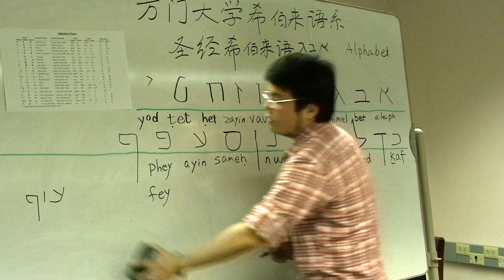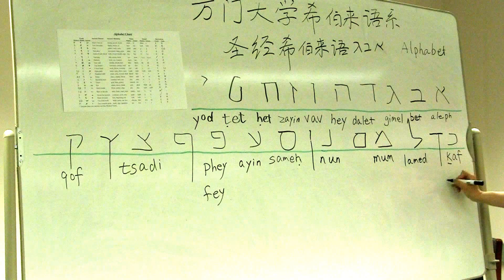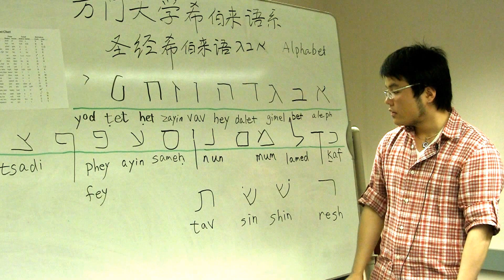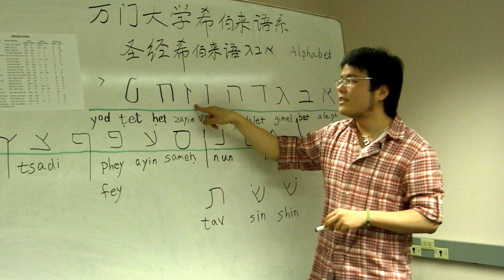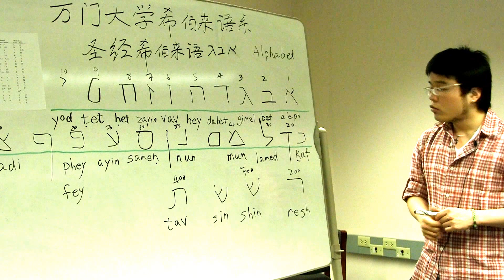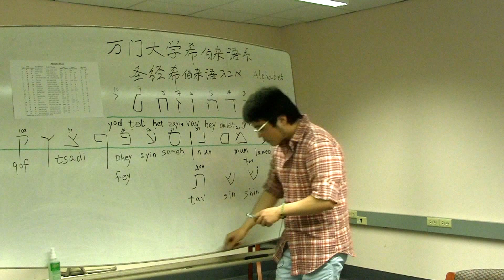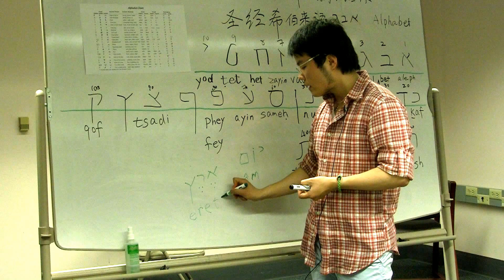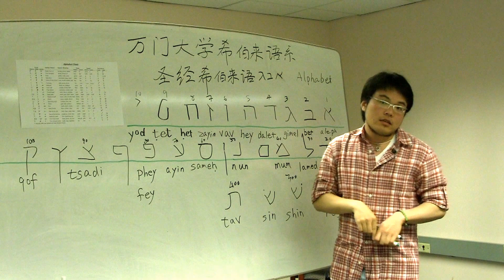万门大学·圣经希伯来语第一课（四）Hebrew Alphabet in Chinese Part 4/6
所有剩余的字母和关于字母的故事